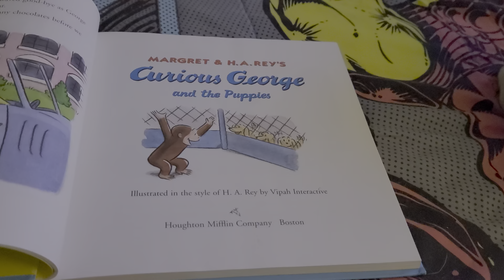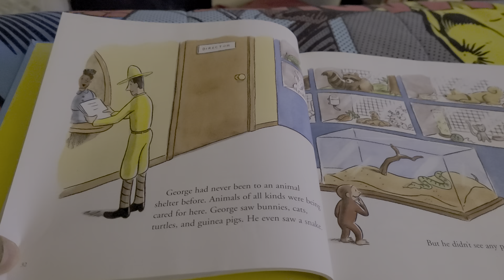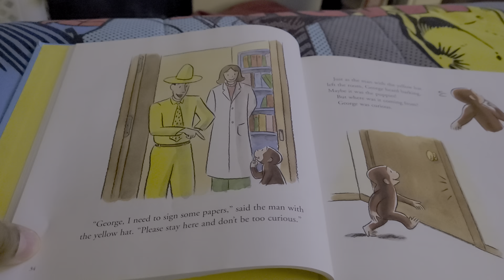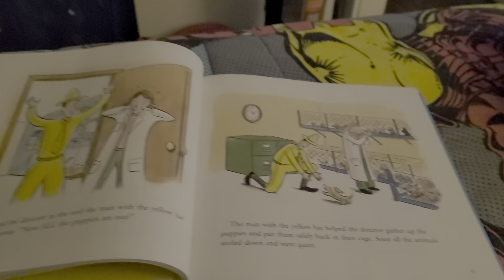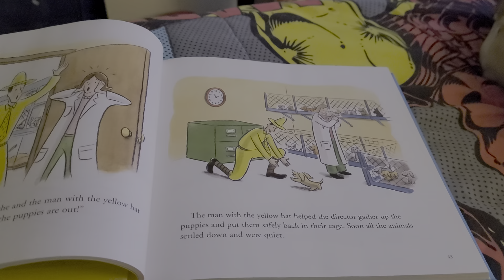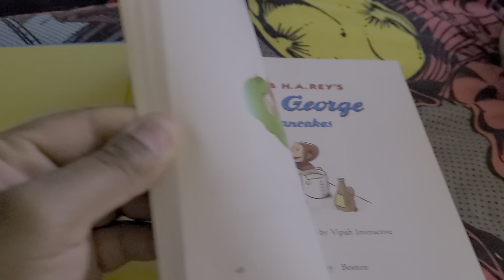curious George and the puppies 1998